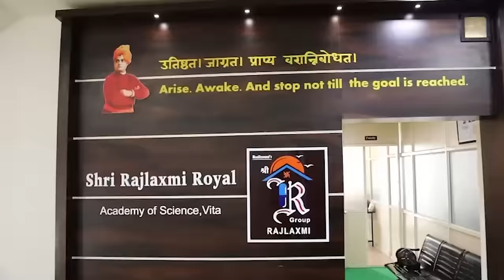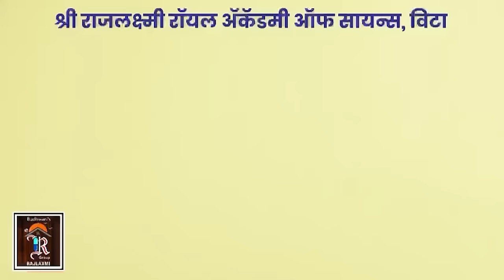राजू शेट्टींचं एक वचन त्यानंतर इचलकरंजीत शेट्टींना लोकांचा वाढता कौल..।। वज्रधारी न्यूज ।।